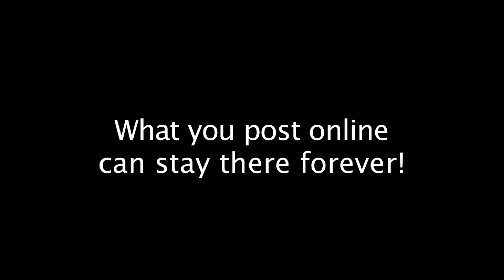North Penn SD - Facebook Sticks Around Forever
North Penn SD - Facebook Sticks Around Forever -  A Digital Story created by the students of Nash Elementary School.  This Digital Story is made possible by a grant from Verizon.